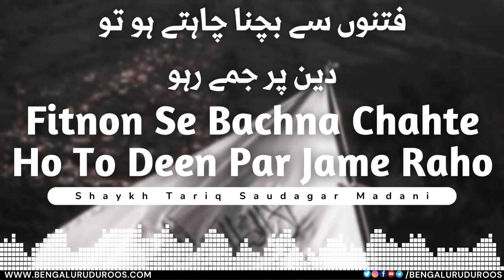Fitnon Se Bachna Chahte Ho To Deen Par Jame Raho | Shaykh Tariq Saudagar Madani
This clip is taken from the lecture:
Hijaab Ka Fitnah Aur Uski Haqeeqat

٠٠٠٠٠٠٠٠٠٠٠٠٠٠٠٠٠٠٠٠٠٠٠٠٠٠٠٠٠٠٠٠٠٠٠٠٠٠٠٠